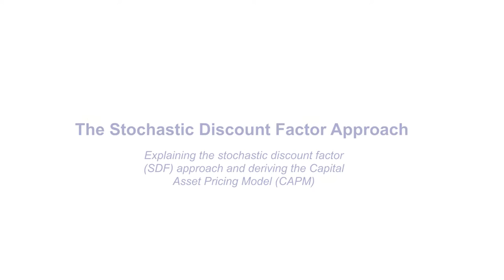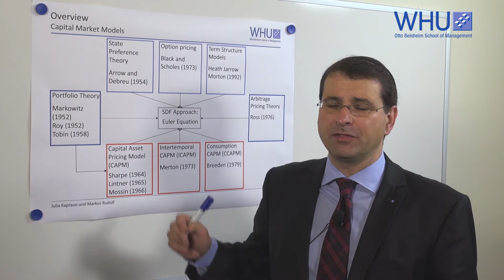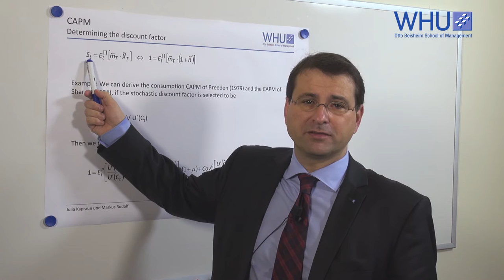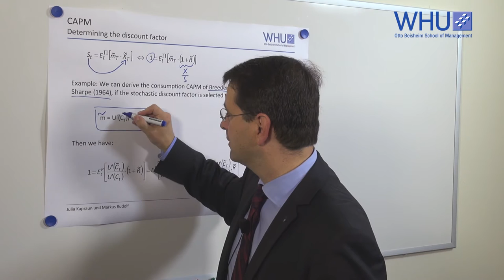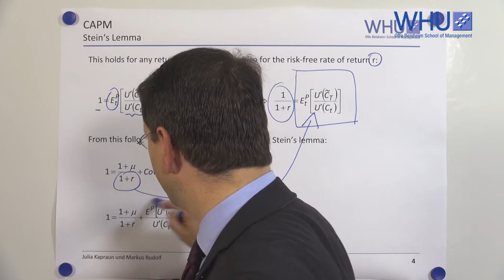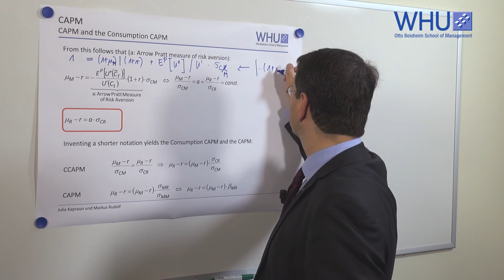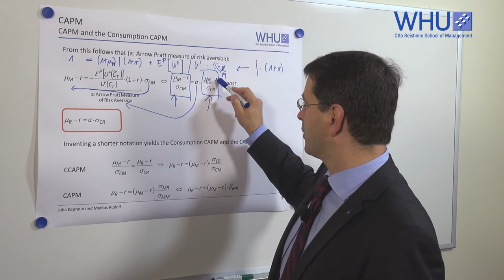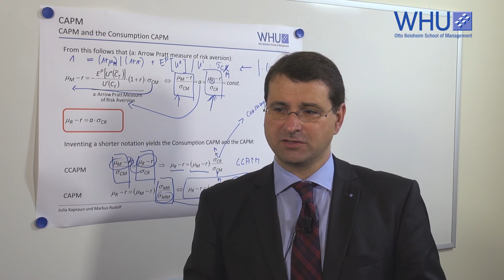The Stochastic Discount Factor (SDF) Approach and How to Derive the CAPM from It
This video tutorial, by Professor Dr. Markus Rudolf, Dean of WHU-Otto Beisheim School of Management, helps you understand the Stochastic Discount Factor (SDF) approach out of which all neoclassical asset pricing models can be derived. After explaining the SDF, we exemplary derive the Capital Asset Pricing Model (CAPM) out of the Euler equation, which is at the core of the SDF approach.

For more information regarding the Capital Asset Pricing Model (CAPM) check out this video tutorial also by Professor Dr. Markus Rudolf: